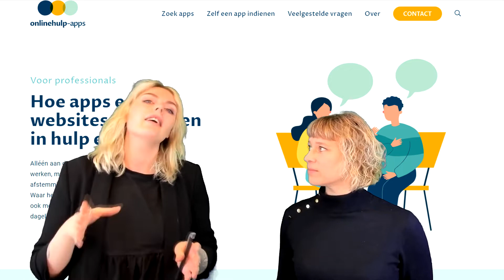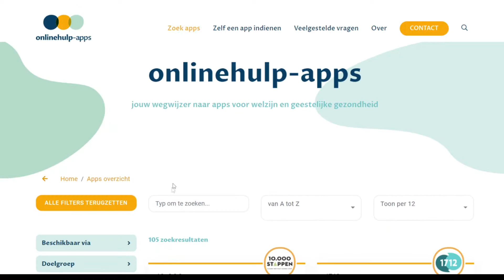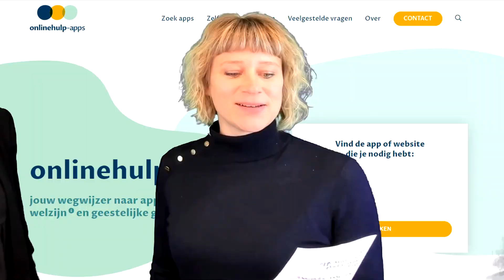Onlinehulp-apps.be - op verkenning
Wat heb je aan onlinehulp-apps.be